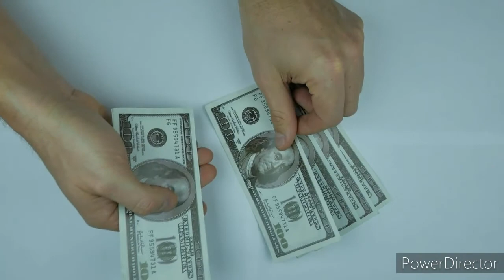MS dhoni lifestyle 2020, cariar, house, affair, family, car collection and total income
Dosto hamare is video me MS dhoni k lifestyle, cariar, house, family, affair, car collection and unke total income K bAre me bataya gaya hai to Dosto aap hamare is video ko denkhe or sath hi video aacha laga to channel ko subscribe karke Bel ka i con ko press kar le

Dosto 15th August 2020 ko Ms dhoni NE international cricket se ritarment le liye unke Kaise captain or wiket kipper India ko milna ab sambhao nhi hai

Miss you dhoni